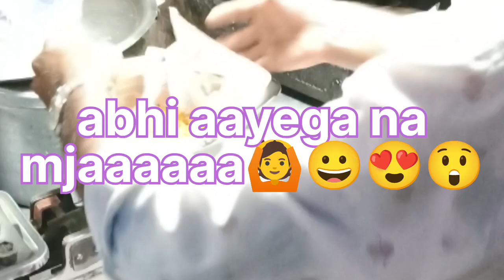इस वीडियो को देख कर आपका नुकसान हो जाएगा 😀🤔 || कंजूस व्यक्ति ना देखे 😱🤤